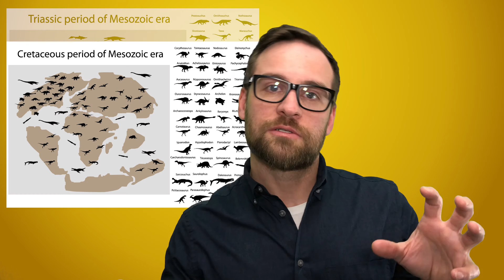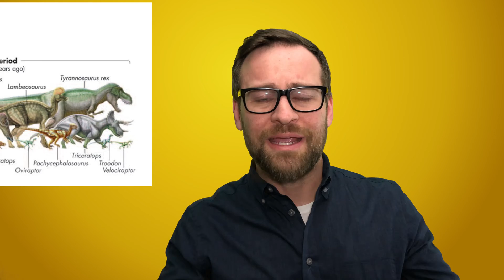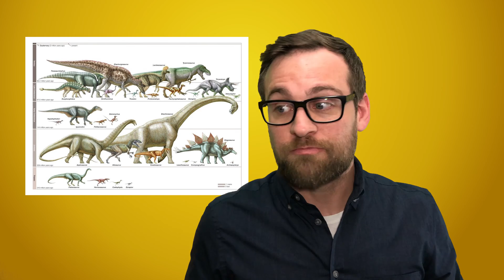Dinosaur Timeline: You Won’t Believe this!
Humans have been walking the planet for around 6 million years. That’s 65 Million years AFTER dinosaurs went extinct. That’s a pretty massive gap of time. Let’s go all the way back - about 252 million years to get the first dinosaur. That means they walked the earth for around 185 million years, far surpassing our time on this planet.

Those 185 Million years of dino domination are known as the Mesozoic Era, and during this time we got several different Periods.

The Mesozoic Era contained:
The Triassic Period, (for on-screen info, 252 to 201 million years ago)
The Jurassic Period, (201 to 145 million years ago)
And the Cretaceous Period (145 to 66 million years ago)

[Episode was written by Janice Baker & Jonathan Maxwell]